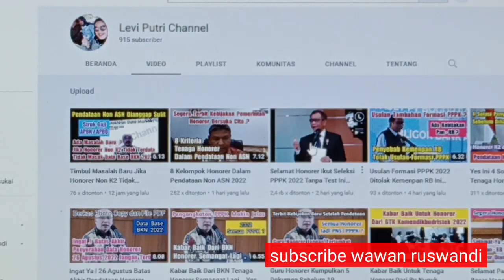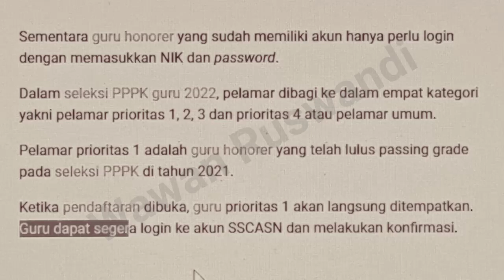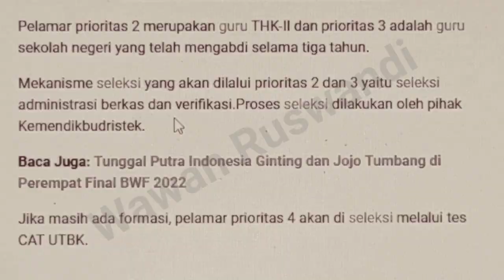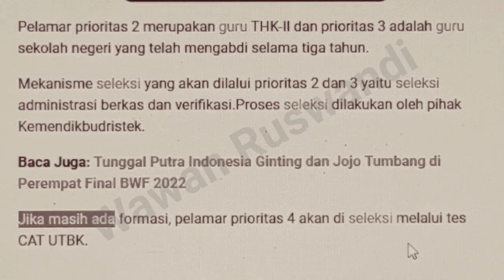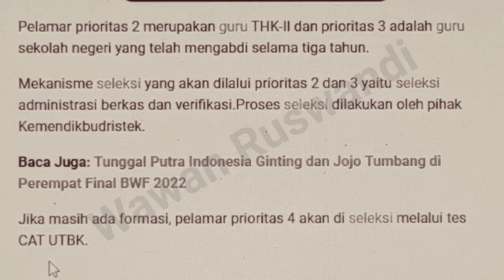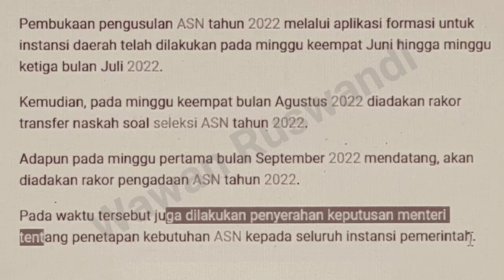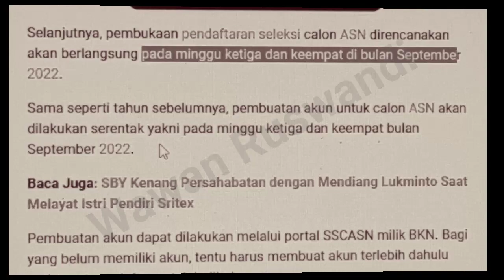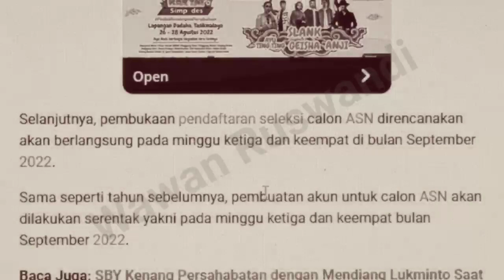4 Kategori Peserta Seleksi PPPK 2022 Berikut Jadwalnya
ada 4 kategori peserta seleksi PPPK 2022 berikut ini jadwal pendaftarannya.